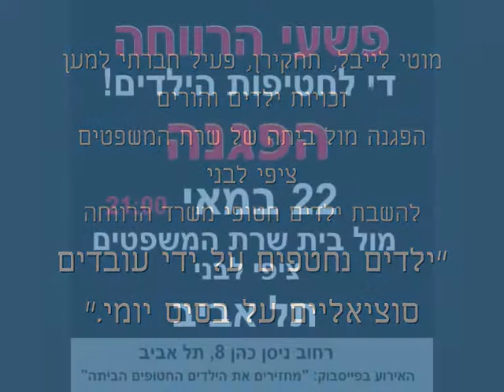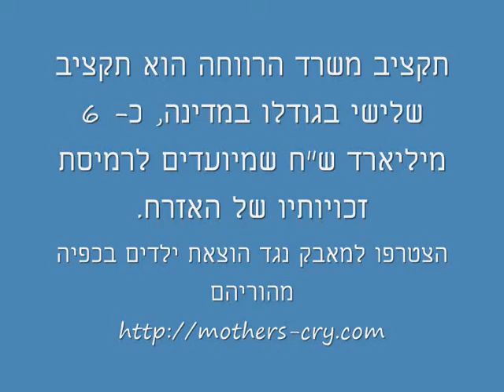מוטי לייבל תחקירן - משרד הרווחה חוטף ילדים ממשפחות עניות